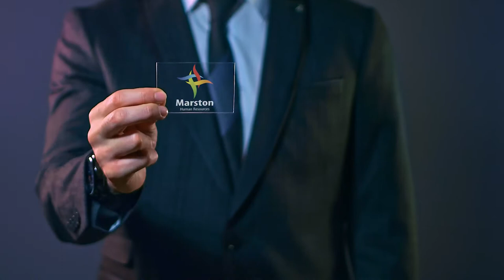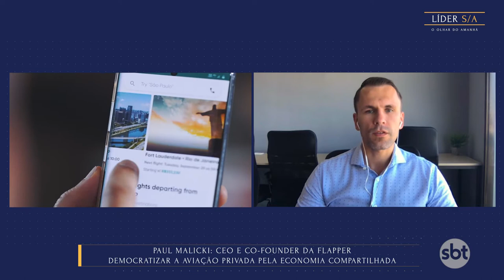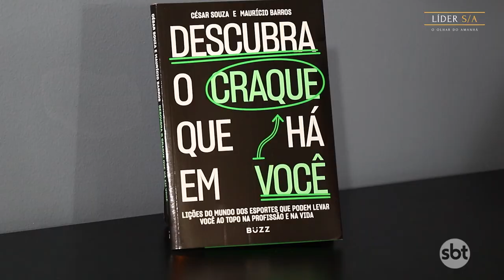Líder S/A - Entrevista com Paul Malicki, o Co-fundador & CEO da Flapper.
A Flapper é a primeira empresa de aviação executiva sob demanda no Brasil e oferece serviços compartilhados de voos e fretamentos.

Polonês, radicado do Brasil - em 2016 - Paul publicou o livro The Chief Mobile Officer's. Foi, também, listado na Forbes 30 Under, que destaca os mais brilhantes empreendedores, pela idealização da Flapper.